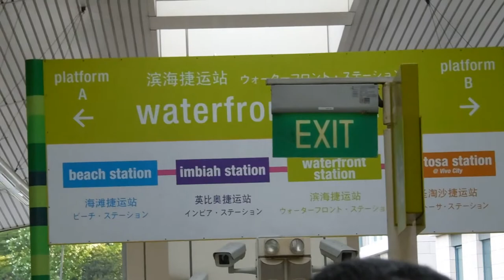RESORTS WORLD SENTOSA...AMAZING RACE...6 MAY 2014.